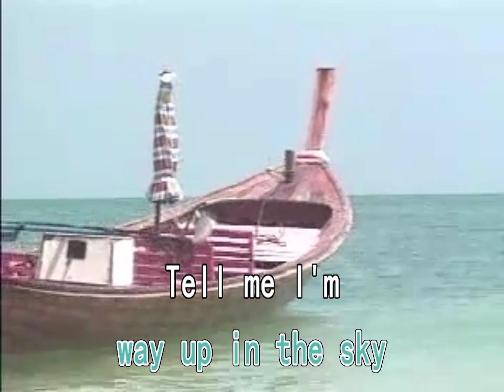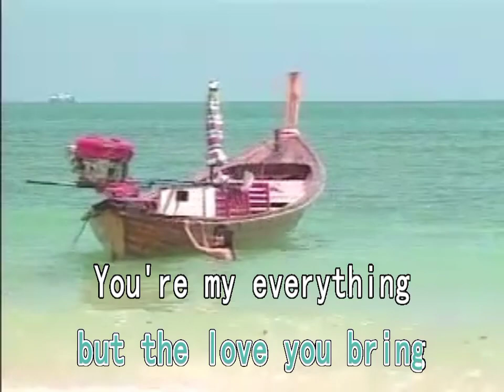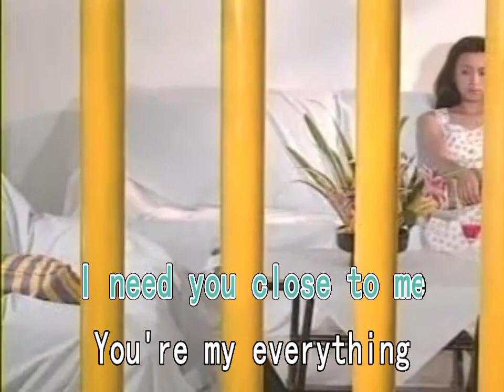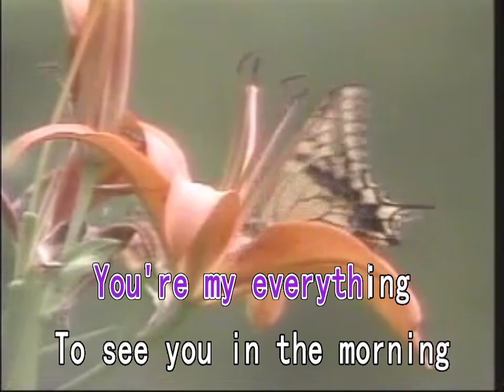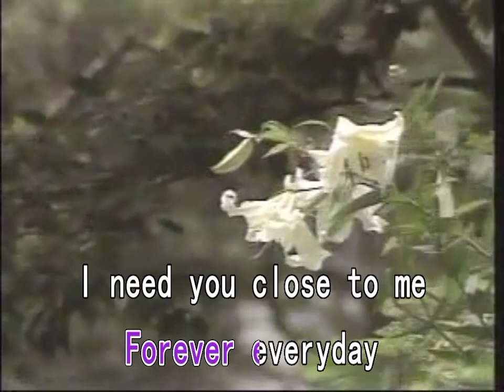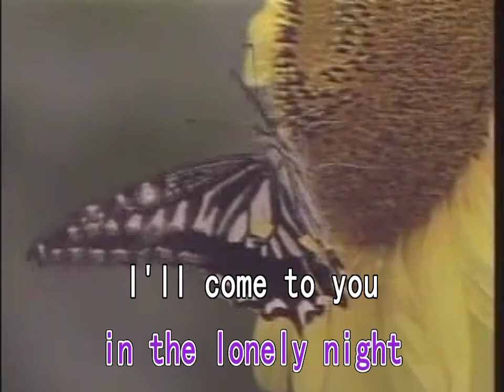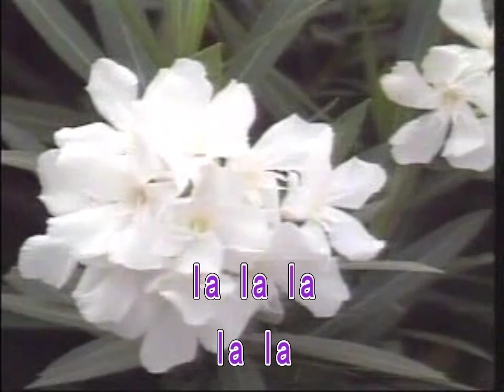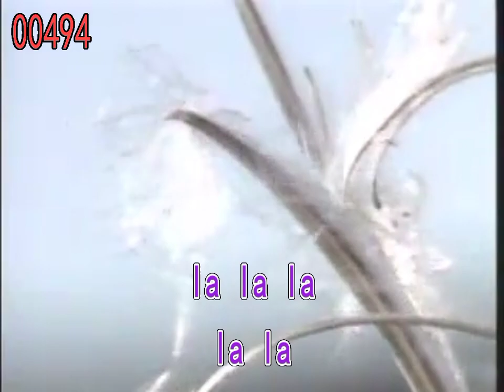You're My Everything - Santa Esmeralda (MidiStar DVD)